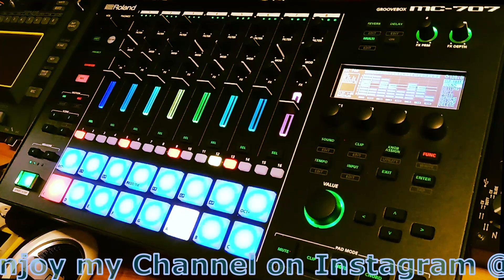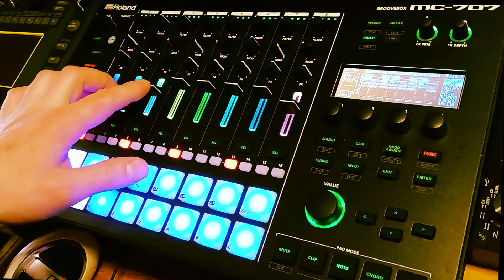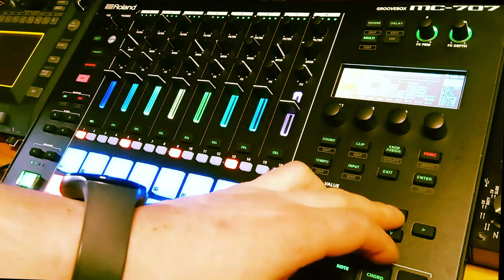Techno Jam On Roland MC707, dawless, groovebox, synthjam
Roland MC707 Hope you enjoy another Melodic Techno tune that I have made the other day.